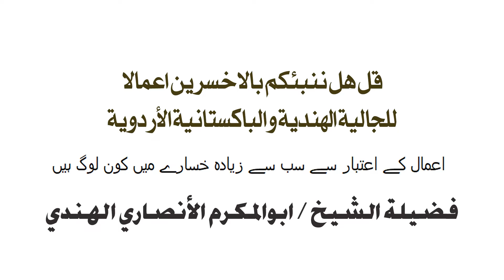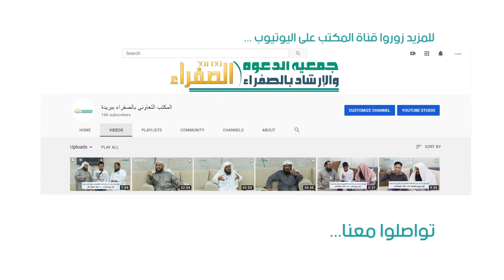اعمال کے اعتبار سے سب سے زیادہ خسارے میں کون لوگ ہیں (اُردو) - فضيلة الشيخ ابوالمكرم الأنصاري الهندي